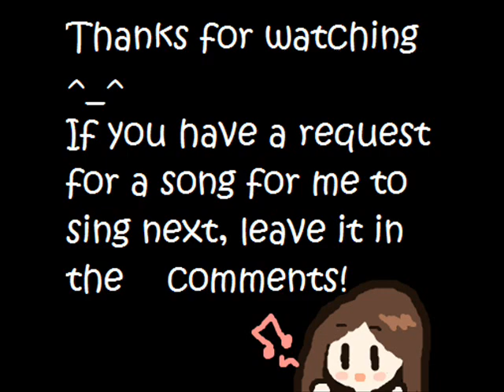Candle queen [Ghost] COVER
This song is actually really catchy! What do you think? Ja ne! ^^/